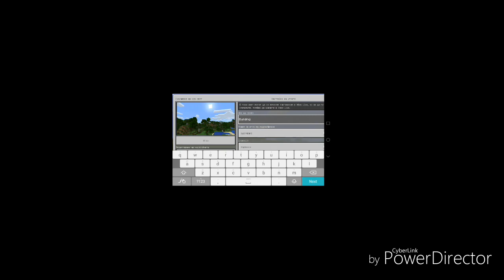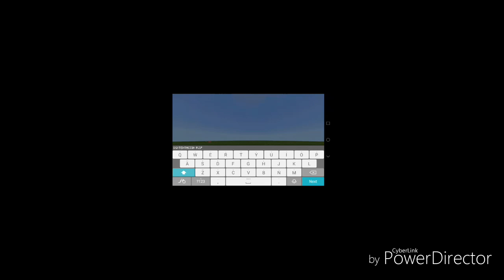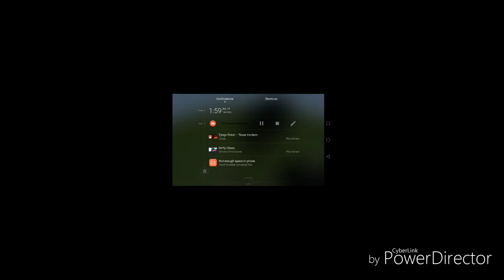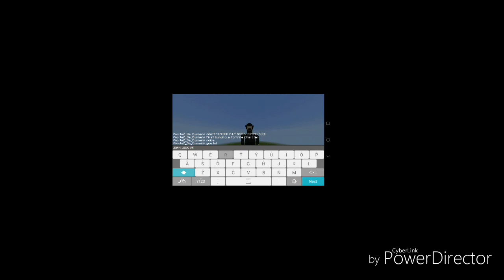Minecraft - Fortnite Builds (John Wick)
Todays first build is john wick the very badass skin in fortnite